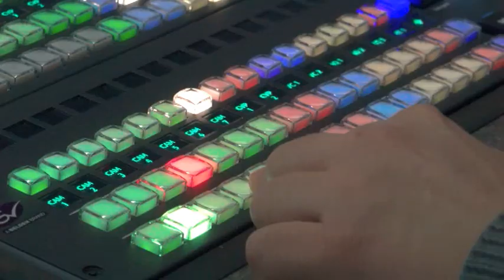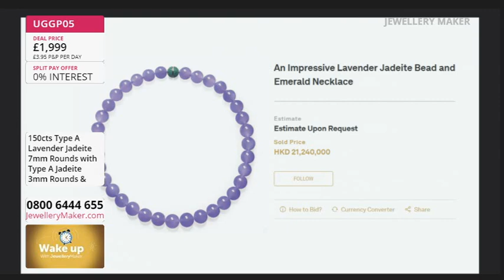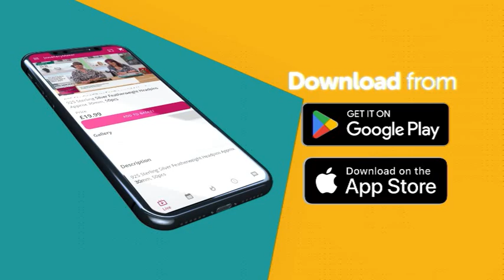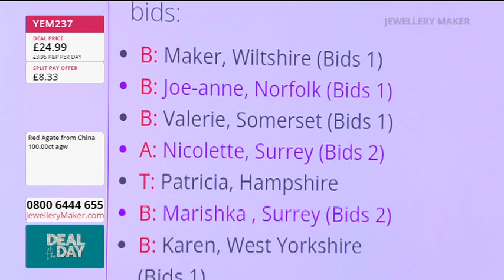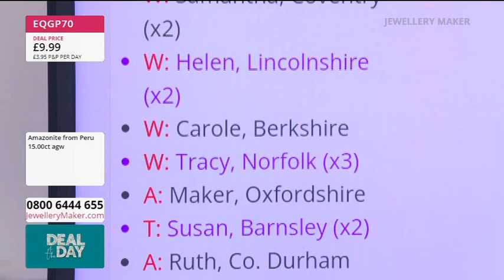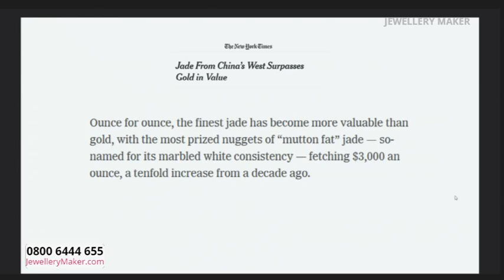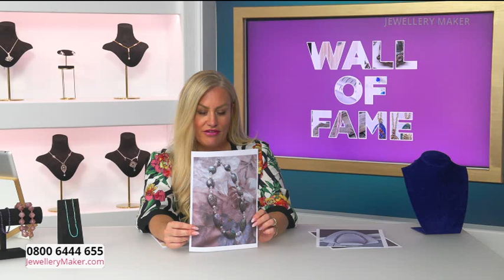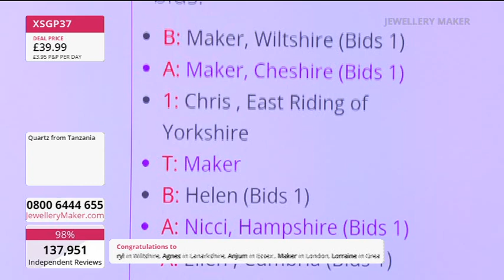JewelleryMaker Live 02/07/2024 - With Elena Stephens GIA AJP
JewelleryMaker Live 02/07/2024  - With Elena Stephens GIA AJP. Please note, this is a recording of a live program. Items may be sold out. Please call JewelleryMaker customer service for more information - 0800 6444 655.

Early Bird
00:00:00 - 01:00:00
The early bird catches the 925 Sterling Silver Drop Earrings With White Topaz & Peg!

Premiere Selection
01:00:00 - 02:00:00

02:00:00 - 03:00:00
Don't miss out on today's mega Deal of the Day: An amazing selection of 2.5mm gemstone rounds!

Premiere Selection
03:00:00 - 04:00:00
Tune in for a selection of Premiere picks of gemstones and jewellery making classics!

Malacite Collection
04:00:00 - 05:00:00
Join Elle as she brings you a collection of Bull's Eye Malacite